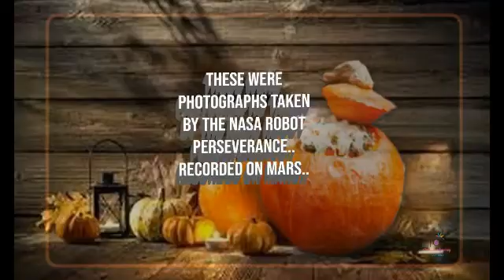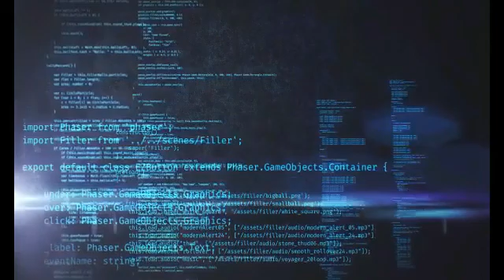Ghosts swarm up out of the Sand - Perseverance Mars Rover Part II - City Turmoil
Always my Pleasure ... Photos from Mars
Universel Journey to see some Martian Beings ;

Mars Video's & Alien in the Solar System